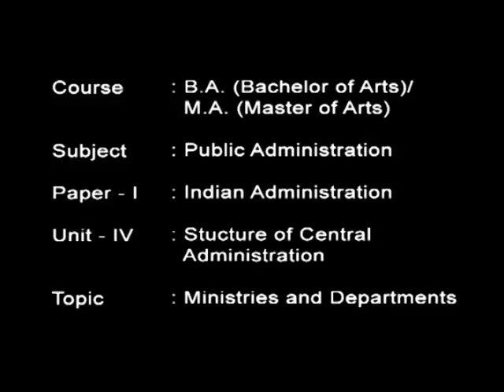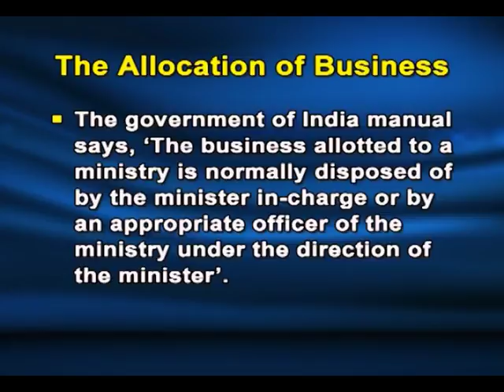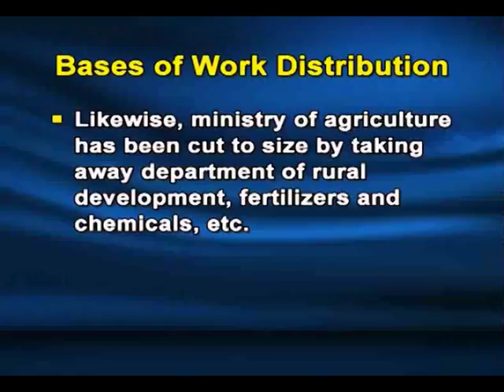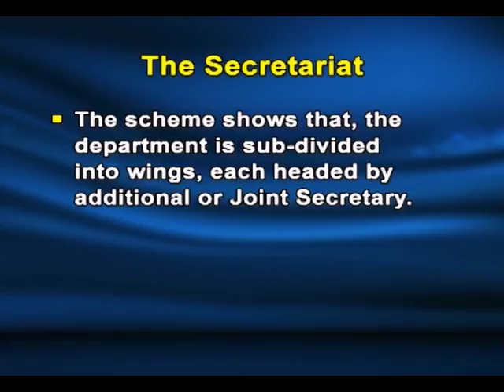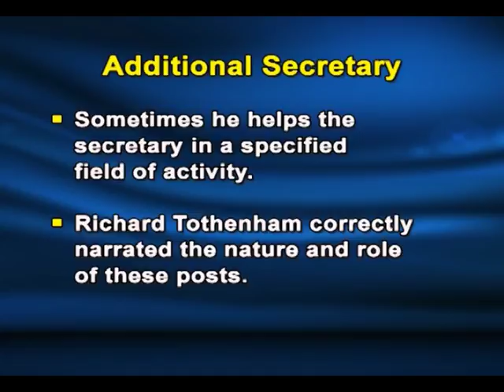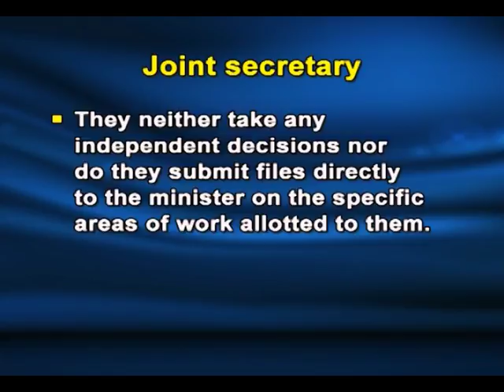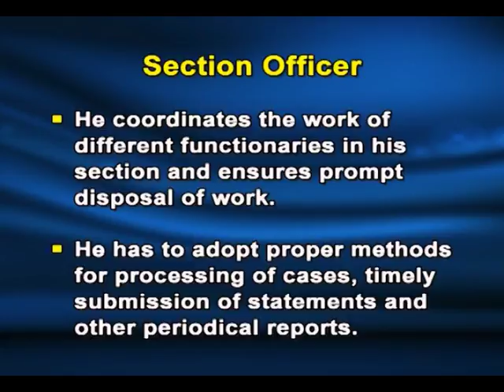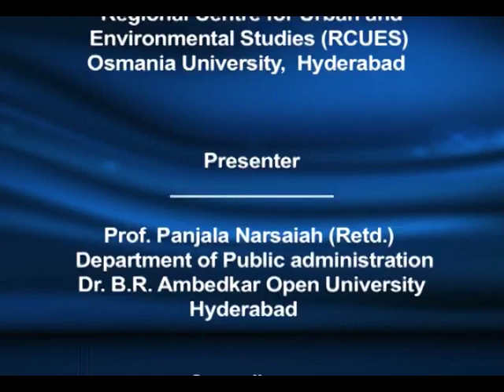Ministries and departments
Subject: Indian Administration
Course Name: BA/MA Public Administration